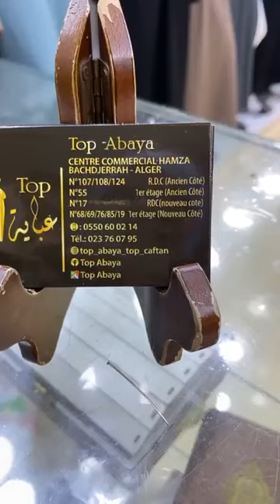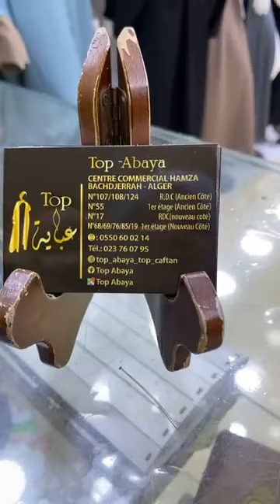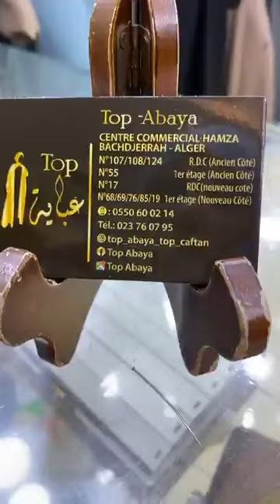‎Top Abaya‎‏صووولد📣12500❌9000 العبائات جملةوتجزئة بازارحمزةباش جراح الجزائر 0550600214واتساب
@anaqa.fashion.official ‎Top Abaya‎‏صووولد📣12500❌9000 العبائات جملةوتجزئة بازارحمزةباش جراح الجزائر  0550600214واتساب